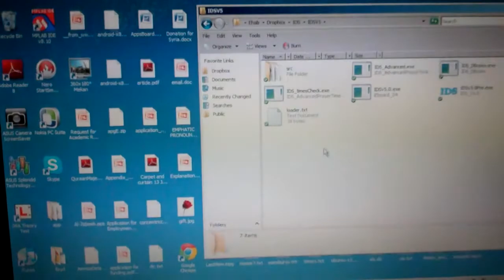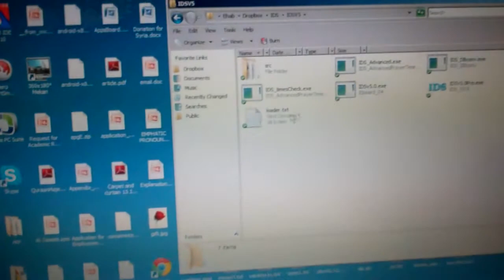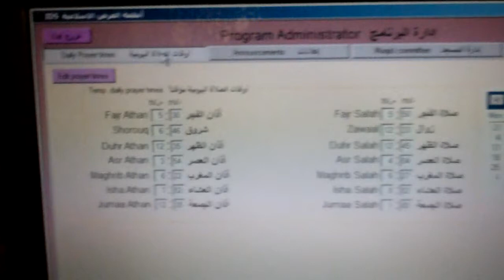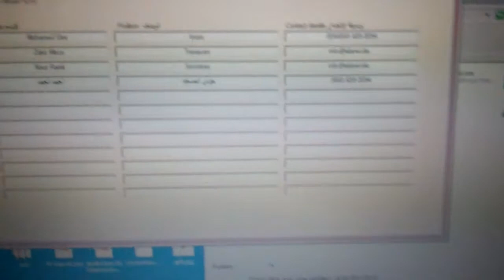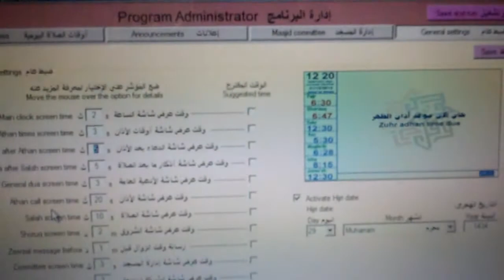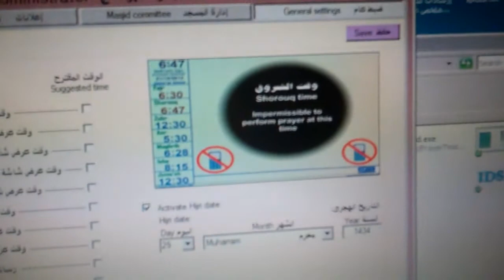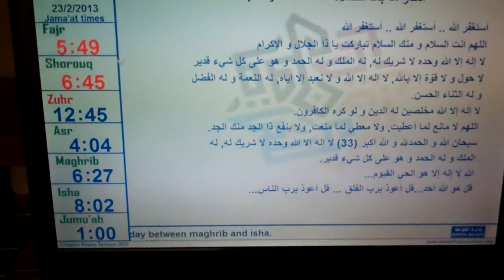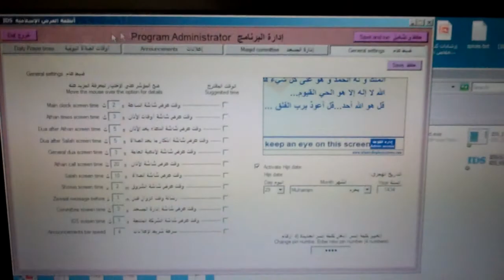Islamic Display Systems - First hand on IDS software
First hand on Islamic Display Systems software package. Simplifying the process of modifying the announcements and all the other features of IDS. Links of DropBox and OpenOffice are as follows: